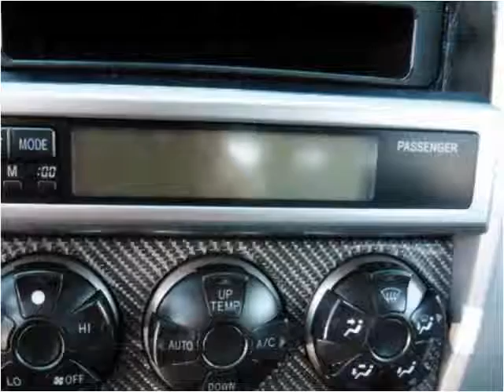2004 Toyota 4Runner Used Cars Salt Lake City UT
This 2004 Toyota 4Runner is available from Dealer World.